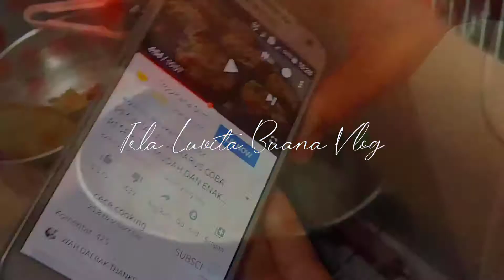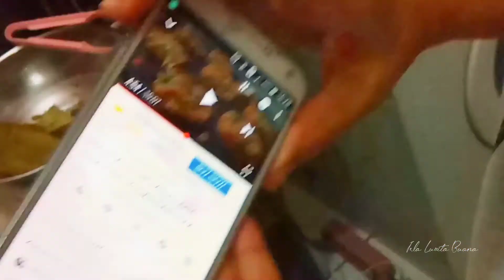Masak Martabak Telur Makaroni 🍳